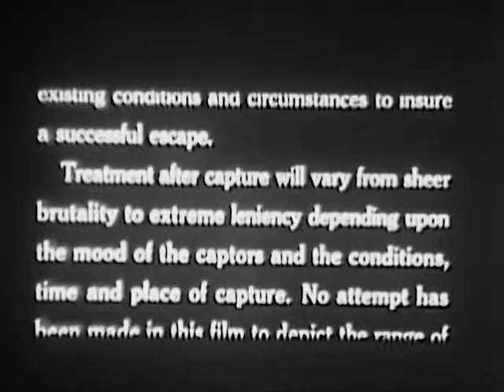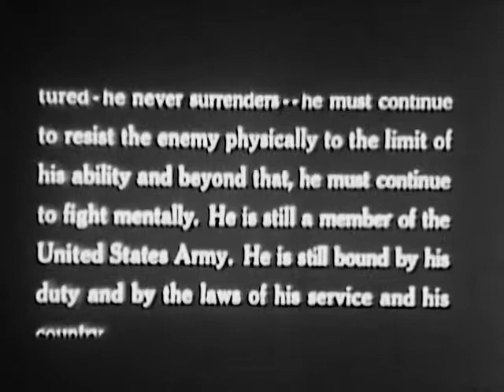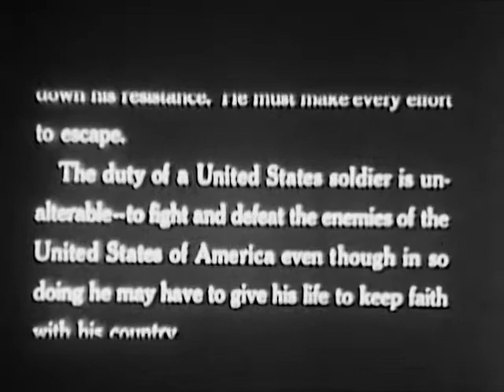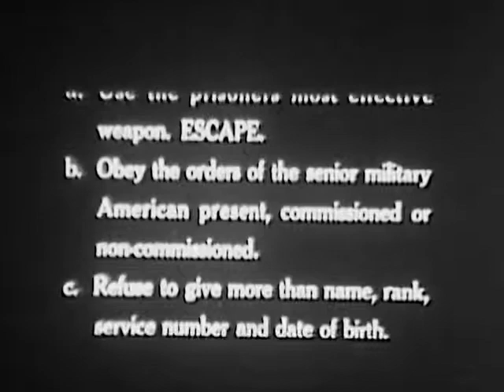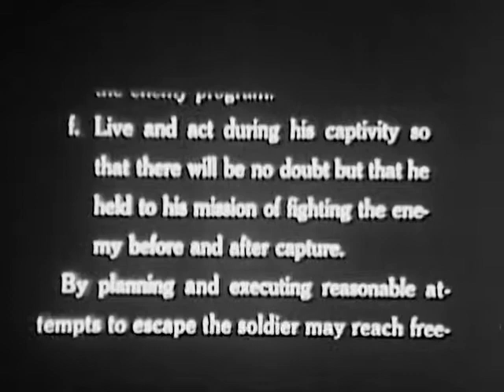Escape! - 1954 - CharlieDeanArchives / Archival Footage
This is a training film which shows case studies of how one would escape if one were taken captive as a prisoner of war. .